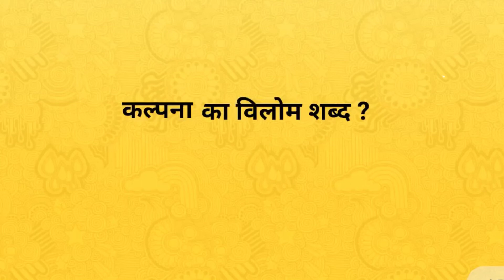कल्पना का विलोम शब्द । Kalpana ka vilom shabd । vilom shabd in hindi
Hi

दोस्तों आज के इस वीडियो में हमलोग जानेगे की कल्पना का विलोम शब्द क्या है !
कल्पना के विलोम शब्द -
 वास्तविक